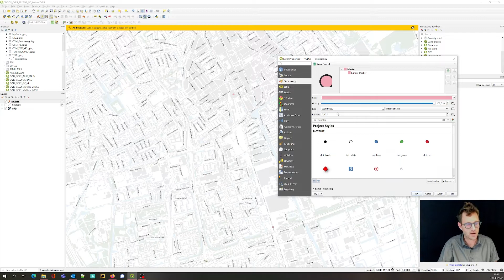MScU QGIS Q1 Making Circles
How to draw scaled circles in QGIS. A short tutorial illustrating how to make metric circles.